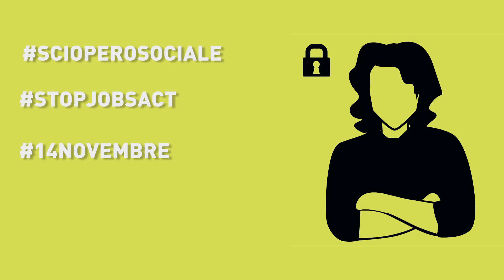Mi chiamo Katia e faccio la badante | biostrikers verso il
14n: Sciopero Sociale